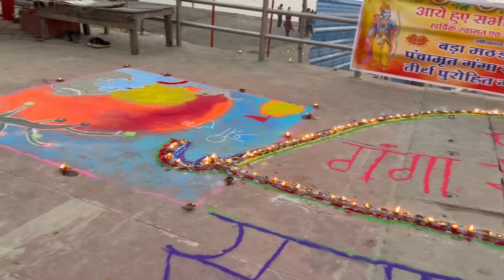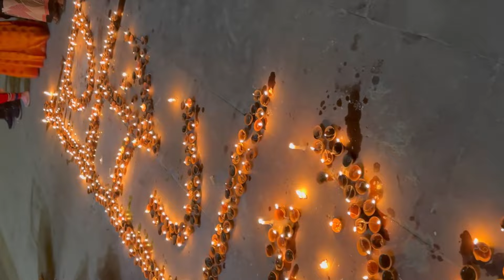500 सालों का इंतज़ार ख़त्म हुआ । हम सब के राम जी आ गये ।। 🚩🧿